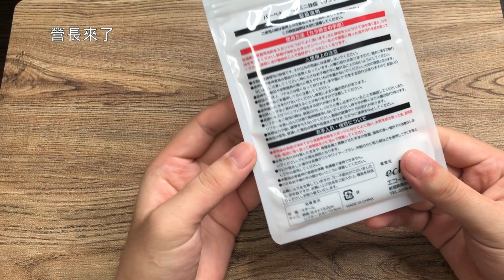【日本露營野營】mini鐵板最便宜的裝備-100日圓可以買到的好東西，誰會不心動？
soto家的蜘蛛炉子：
soto家的打火机：
soto家ST-330：

分享日本露營野營裝備相關信息，尋找性價比最高的野營好物。
這次給大家帶來的是日本CAN DO百元店野營工具開箱。

對酒精爐感興趣的朋友可以看看下面的視頻喔～
5分鐘自製酒精爐系列！